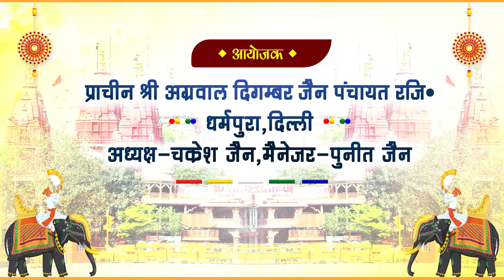Lal Mandir क्षमावाणी महापर्व 11 सितम्बर 2022 || दशलक्षण महापर्व || दिगम्बर जैन लाल मंदिर जी